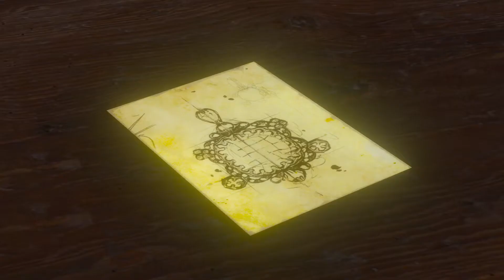The Witcher 3 Mission The Man from Cintra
Hello my name is Visual Walkthrough i am here to help you out with a game called The Witcher 3.